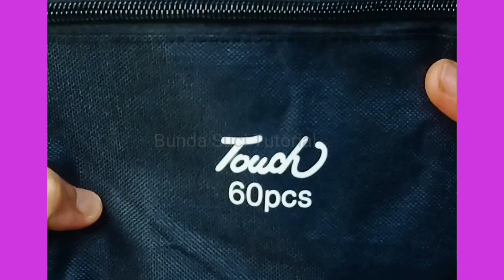tutorial menggambar hiu